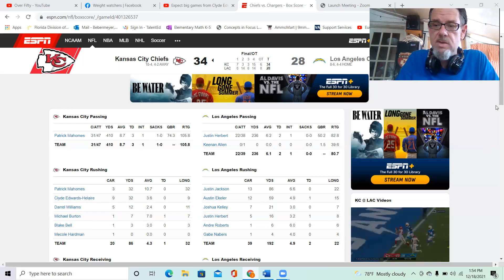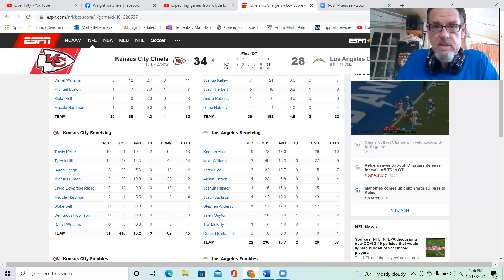Kansas City Chiefs Defeat the Los Angeles Chargers 34-28 The Chargers didn't get a fair shot?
Analysis and perspective of the Chiefs Overtime win over the Los Angeles Chargers. Charger fan told me they weren't given a fair chance to win the game?